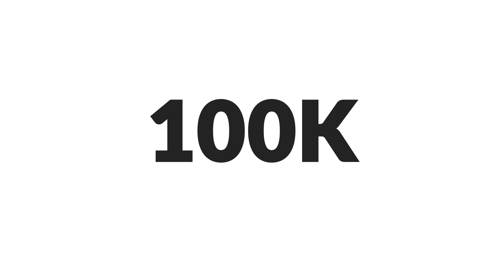SHEIN X Défi 100K, Voici Nos Juges